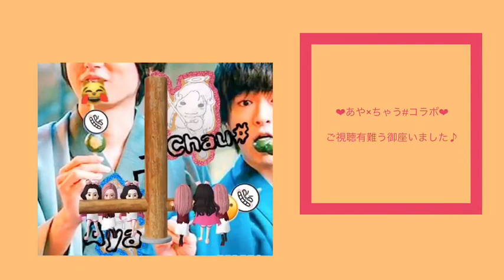歌ってみた by あやちゃうコラボ Hey!Say!JUMP 題名の無い物語 高木雄也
みなさんまたまたこんにちわーっ(o^^o)

祝、あやちゃうコラボ第二弾、「題名の無い物語」 高木雄也くんのソロ曲　です♪♪

ゆうやんの歌詞と歌声で涙がそそられる一曲(;_;)
高木担の方から、とびっこさんからも愛されている今後間違いなく伝説として残っていく曲なんだろうなぁなんて思っています♪

相方のちゃうちゃん(執筆あやや) は現キーでこの余裕な美しい歌声を聴かせてくれています泣　凄すぎるし、かっこいい…  私はというと1キー挙げました。無理でした。笑笑

では、また次の動画で‼︎